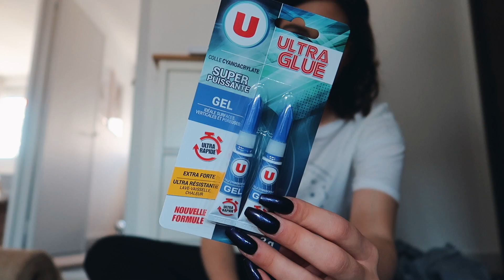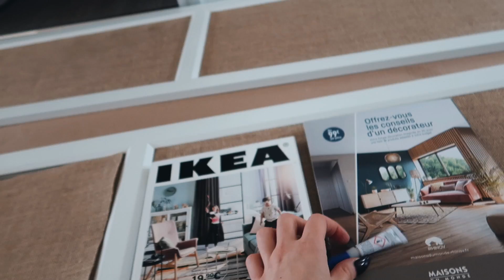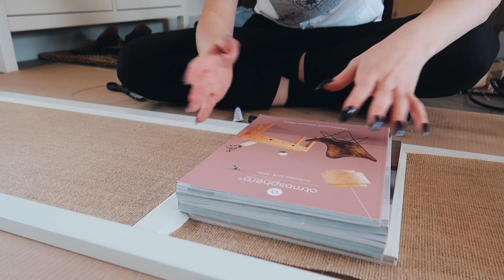VLOG déco • Je finis le bureau !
●●●●  REJOINS MOI ! ●●●●

Toile de jute

💰 CODES PROMO 💰

* BEAUTEPRIVEE -5€ SUR VOTRE PREMIERE COMMANDE en passant par mon lien de parrainage

☀︎ JE PORTE ☀︎
Haut : ancienne co Stradivarius
Boucles d’oreilles : Parfois
Lunettes : Caroline Abram

🐰 Je n'utilise que des produits cruelty free (non testés sur les animaux) 🐰

Micro Shure
Anneau lumineux
Eclairages led

Logiciel de montage : Final Cut Pro
Miniatures : Photoshop
Musiques : EpidemicSounds
Musique de fin : Ehrling - Champagne ocean